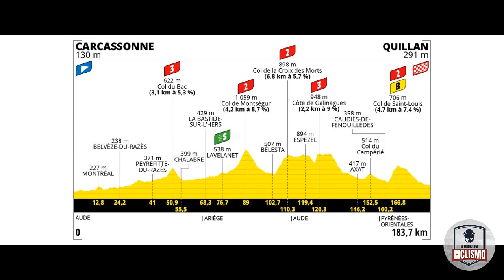Cavendish alcanza a Eddy Merckx / Resumen etapa 13 tour de Francia 2021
La etapa 13 del Tour de Francia 2021, 219.9  km, para la velocidad un puerto de cuarta y un sprint intermedio. Una jornada diseñada para que pasen muchas cosas, viento, cotas rompe piernas, nerviosismo, ataques, en fin puede ser un día importante para todos los protagonistas. Tadej Pogacar por ahora tiene el papel principal en esta alocada obra llamada Tour de France. El esloveno continúa con 5 minutos de ventaja frente a sus máximos rivales y las etapas poco a poco se consumen.

La salida de hoy es una nueva oportunidad para que Mark Cavendish llegue al récord de las 34 victorias de etapa de Eddy Merckx. Es un día complicado y por esto el Deceuninck hizo el control de los 3 fugados del día. Omer GOLDSTEIN, Sean BENNETT y Pierre LATOUR, ciclistas que se alejaron a más de 3 minutos.

El trueque las historias más ÉPICAS del ciclismo que merecen ser contadas!❤️❤️❤️
Gracias!

Gracias!
Musica videos:
Musica del video: